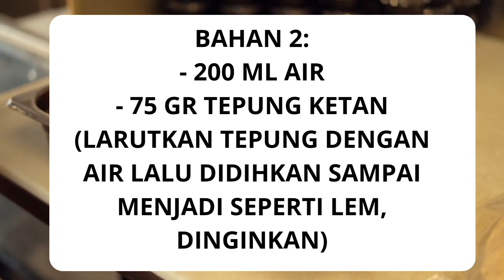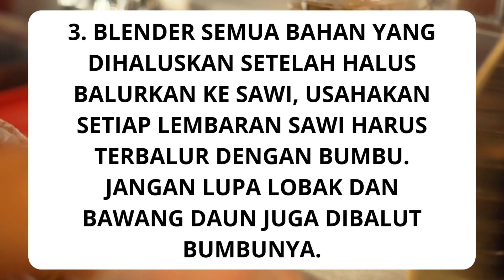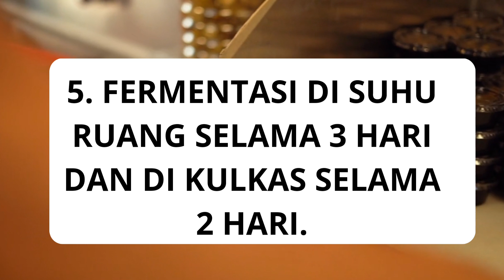Resep makanan hits Korea yang viral, cara membuat kimchi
Resep makanan hits Korea yang viral, kimchi membuat kimchi,resep membuat kimchi,masakan Korea,makanan Korea,